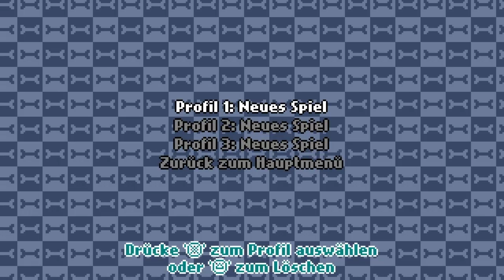Milo’s Quest = angezockt (Deutsch/German) Let’s Play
Hund sucht nach?!?